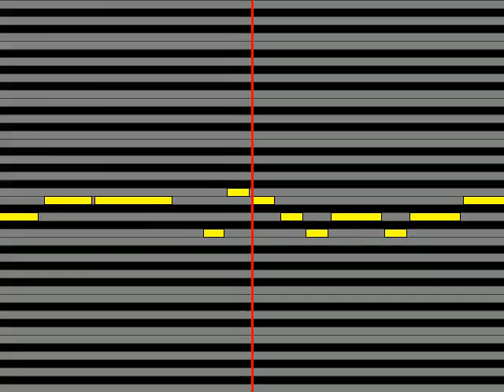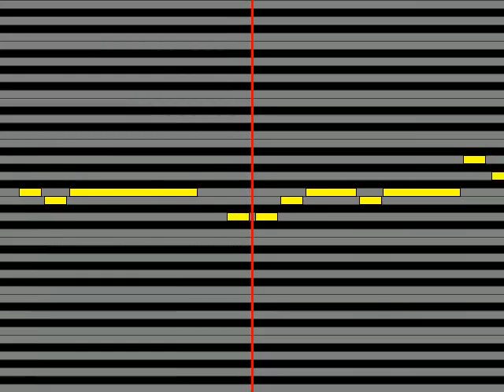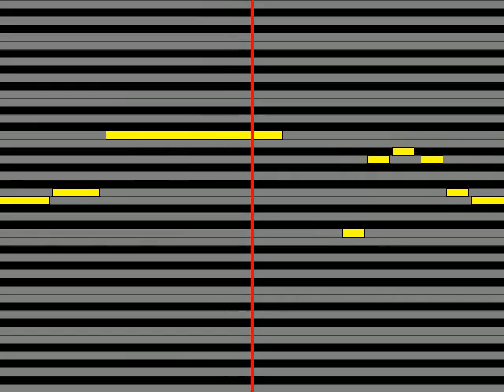【ガイドメロディ】 スタァライト九九組 キラめきのありか